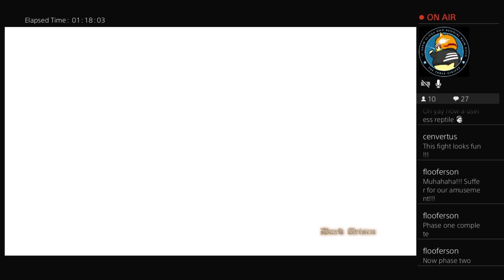Dragon's Dogma: Dark Arisen part 16